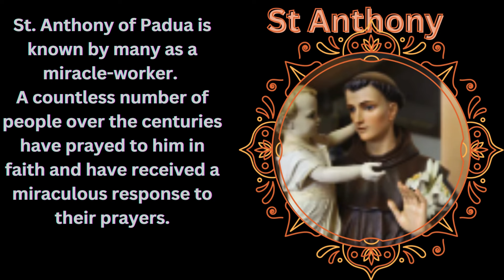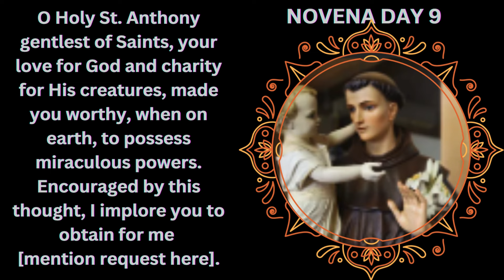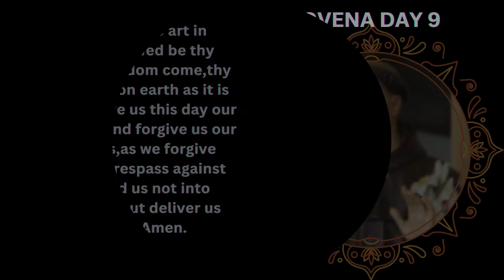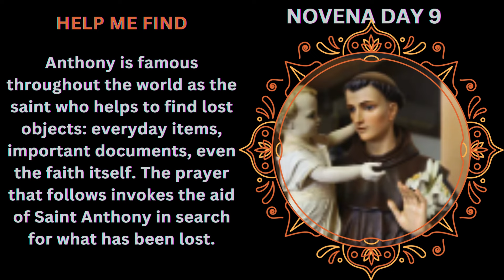Powerful Prayers to St Anthony Of Padua I Novena Day 9 I 12th June 2024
This channel is dedicated to spread the Word of God and to strengthen your belief that  the only Lord our God is Jesus Christ in whom we trust. Our world is full of brokenness that only God can mend, so we pray for opportunities to boldly proclaim the hope we have in him.We pray for believers all over the world—that they would be unified in Jesus, loving and supporting each other.In all things, help us to fix our hope on Jesus this year.Give us strength to persevere, courage to share God's good news, and peace in knowing that  Jesus is always with us. Amen.

3..pm Powerful Prayers to Divine Mercy Chaplet
Joyful Mysteries
Sorrowful Mysteries
Glorious Mysteries
Luminous Mysteries
Sermon On the Mount
Divine Mercy Chaplet Novena
Sunday Reading and Gospel
Monday Reading